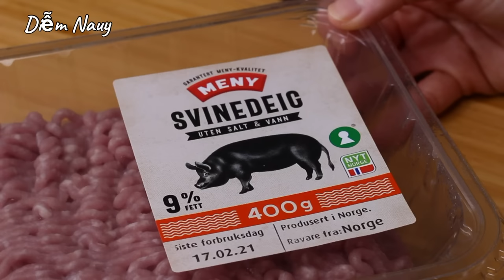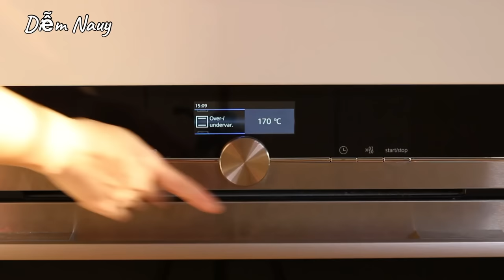Chả Chiên / Chả Mỡ - 2 Cách chế biến chả chiên - Chả dai, giòn, béo thật ngon | Bếp Nhà Diễm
Diễm chia sẻ cách làm chả chiên của nhà Diễm. Chả chiên ăn rất bắt vì vị béo và thơm. Chả chiên mình có thể ăn chung với bánh ướt, bún riêu, ăn chung với bánh mì hoặc bánh dày đều ngon. Cách làm chả chiên này cũng rất đơn giản, và mình có thể lựa chọn 2 cách chế biến sao cho phù hợp với gia đình mình. Để làm ra chả ngon, quan trọng là mình phải chọn thịt thật tươi và chưa qua đông lạnh. Thịt đông lạnh khi làm chả sẻ bở và xạm, mất đi độ dai giòn. Mình cùng vào bếp làm món chả chiên hay chả mỡ với Diễm nhé!

Nguyên liệu / Ingredients: 1,2kg chả chiên/ 1,2kg fried pork bologna

800g thịt heo xay ( 9 - 20% mỡ ) / 800g ground pork ( 9 - 20% fat )

1/5 mcf = 1g muối / 1/5tsp = 1g salt
4 mcf = 15g đường / 4 tsp = 15g sugar
2 mcf = 10g bột nêm gà / 2 tsp = 10g chicken powder
1 mcf = 4g bột nổi / 1 tsp = 4g baking powder

2,5 mc = 35g tinh bột khoai tây / 2,5 tbsp = 35g potato starch
6 mc = 100g nước lạnh / 6 tbsp = 100g cold water
2 mc = 35g nước mắm / 2 tbsp = 35g fish sauce
4 mc = 60g dầu / 4 tbsp = 60g vegetable oil

100g mỡ heo / 100g pork fat
1 mcf = 3g bột hành / 1 tsp = 3g onion powder
1 mcf = 2g tiêu trắng / 1 tsp = 2g white pepper

2 giấy nến nướng bánh ( 37 x 42 cm ) / 2 bake paper ( 37 x 42 cm )